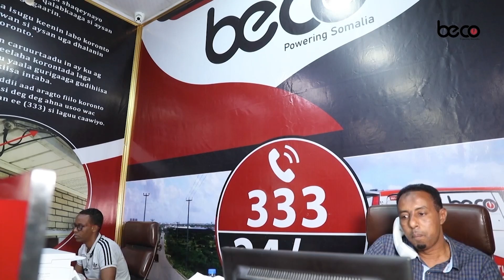Sulaanka Beelaha Habar Gidir ee Dowlad Deegaanka Soomaalida Itoobiya oo soo saaray baaq.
Sulaanka Beelaha Habar Gidir ee Dowlad Deegaanka Soomaalida Itoobiya Suldaan Muuse Xaaji Canshuur oo baaq nabadeed u diray beelaha walaalaha ee dagalmay, sidoo kalane codsi u diray Musfat Cagjar iyo Axmed Qoor-Qoor.